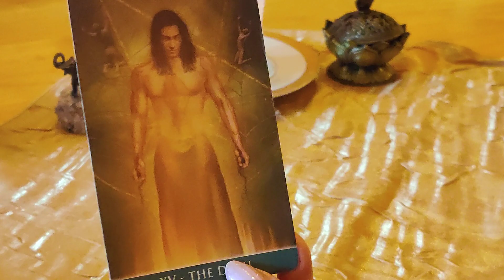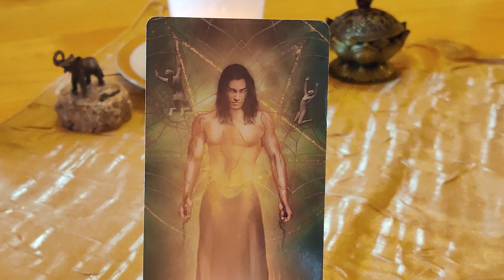KARTA DNIA 08.11.2021 🍁